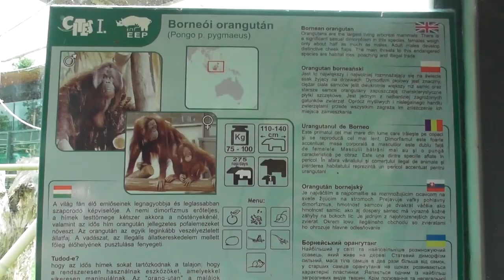2020.08.05 Nyíregyházi vadaspark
Bankszámla:
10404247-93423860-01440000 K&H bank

Pár snitt a vadasparkból Nyíregyházán.